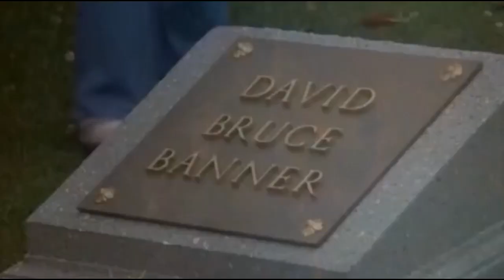PORQUE OS SERIADOS ANOS 80 ERAM MELHORES - PARTE 1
Vamos matar a saudade e relembrar alguns desses super seriados dos anos 80.

Quer mais nostalgia??

Assista também;

Bem vindos ao "Canal 80 Show"
Se procura nostalgia e diversão está no lugar certo, o melhor dos anos 80 é por aqui.
Nostalgia com os programas de tv antigos, musicas anos 80,novelas antigas, curiosidades do cinema, tv,  radio.
As lembranças da infância os anos 80 e 90 com seus brinquedos, programas infantis, gibis, games.
A moda dos anos 80 com suas roupas extravagantes e coloridas.
A tecnologia anos 80 com tv de tubo, walkmen, discman, games como atari, mega drive, super nintendo e seus jogos em fitas.
Curiosidades dos filmes oitentistas como Rambo, de volta para o futuro, goonies e muitos sucessos das telonas anos 80.

Apresenta por Capovilla jr, um oitentista raiz que sabe o que fala por que viveu nessa época e tem historia pra contar.